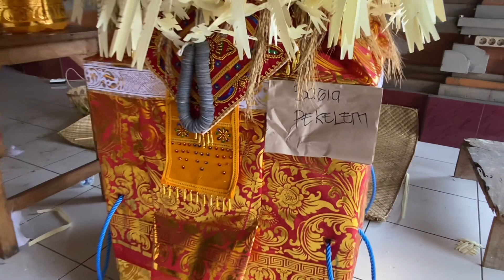Mekarya Bagia Pula Kerti Nyangra Karya Agung Pura Dalem Ageng Lodtunduh // Documentary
Bagia Pula Kerti. Sesuai dengan namanya yaitu Bagia  ( bhs Bali ) = Bahagia, Pula memula, bhs Bali ) = Menanam, dan Kerti = Perbuatan, Jadi arti keseluruhannya adalah Bahagia karena telah menanam sesuatu yang baik (suci).Bisa juga diartikan , Bagia Pula Kerti  sebagai bukti telah melakukan upacara yadnya yang utama tingkatannya. Dalam hal ini upacara yadnya tersebut adalah Karya Agung, Memungkah Ngenteg Linggih, Mapedudusan Agung, Tawur  Agung Pedanan Ngusaba. Sebelumnya juga telah dilaksanakan Tawur Nawa Gempang di Catus Pata Desa Adat Lodtunduh